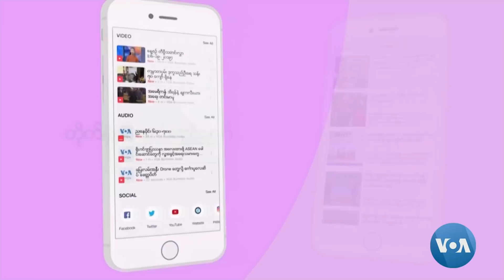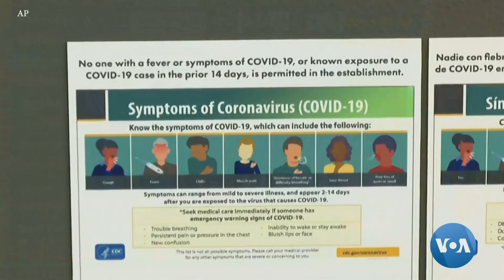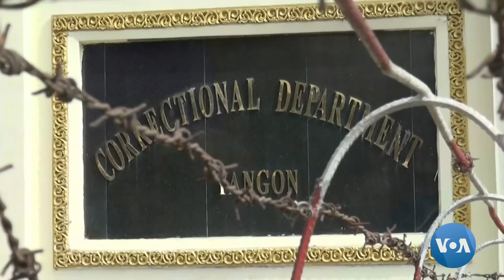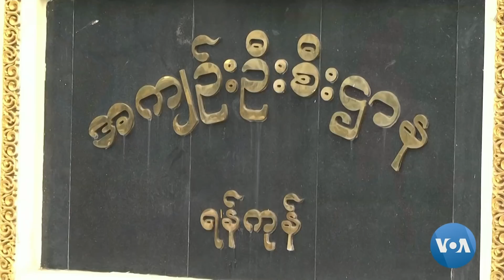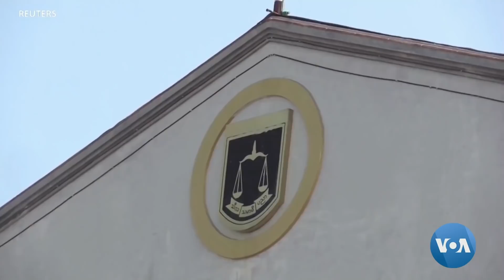VOA ရေဒီယိုညပိုင်း ဇန်နဝါရီ ၄၊ ၂၀၂၂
၇၄နှစ်မြောက် မြန်မာ့လွတ်လပ်ရေးနေ့ နေပြည်တော်အခမ်းအနားကျင်းပ၊ ပြည်တွင်းပရဟိတလုပ်ငန်းများ အခက်အခဲမျိုးစုံရင်ဆိုင်နေရ၊ ဒီးမော့ဆိုတိုက်ပွဲကြောင့် ဒေသခံတွေလုံခြုံရေးအပြင်ဆေးဝါးရိက္ခာခက်ခဲ စတဲ့ သတင်းတွေနဲ့ အပတ်စဉ်ကဏ္ဍတွေမှာတော့ အမေရိကန်နိုင်ငံရေးနဲ့ အင်္ဂါနေ့စကားဝိုင်းအစီအစဉ်တွေ ထုတ်လွှင့်ပေးပါမယ်။

⁠burme1.global.ssl.fastly.net
⁠burmes1.azureedge.net
⁠729411.info